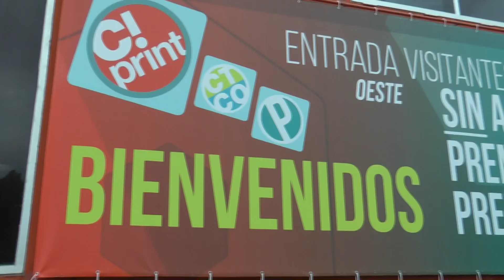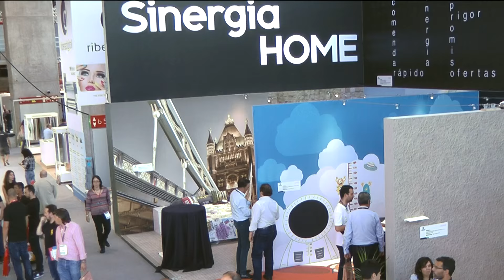Sinergia Home: Soluciones de decoraciones de interior personalizadas.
Sinergia Home: Soluciones de decoraciones de interior personalizadas. Impresiones de suelos, paredes, muros, techos, textiles, etc. Un resultado espectacular. Opiniones de visitantes al stand de Sinergia Home en C!Print 2016.